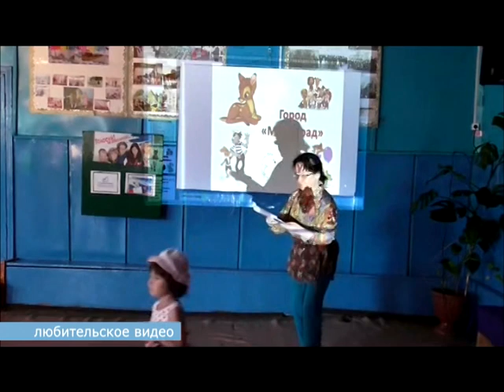ДЕНЬ ЗА ДНЕМ. ЛЕТО В НОВОКАБАНОВО.